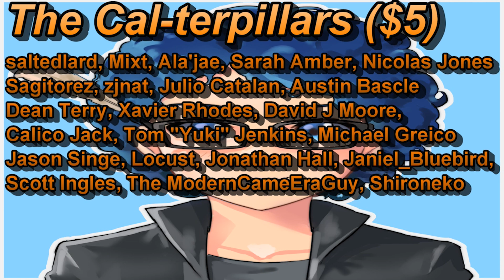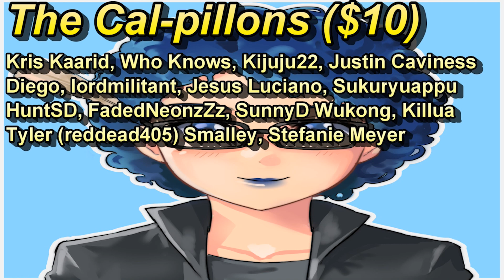Camp Camp S4:E1 - Keep the Change Reaction